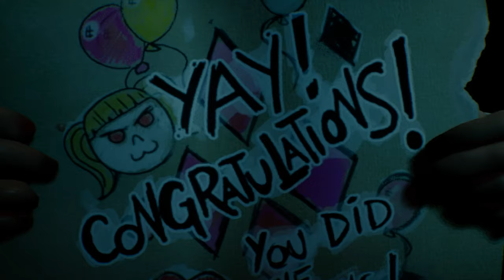Gotham Knights - Harley Quinn at Monarch Theatre